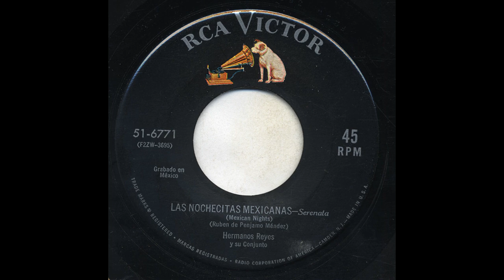Hermanos Reyes - Las Nochecitas Mexicanas - Victor 51-6771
Title: Las Nochecitas Mexicanas
Artist: Hermanos Reyes
Accompaniment: Y Su Conjunto
Record Label: Victor
Catalog Number: 51-6771
Matrix Number: f2zw-3695
Recording Format: 45
Notes: Grabado En Mexico.   (Mexican Nights)